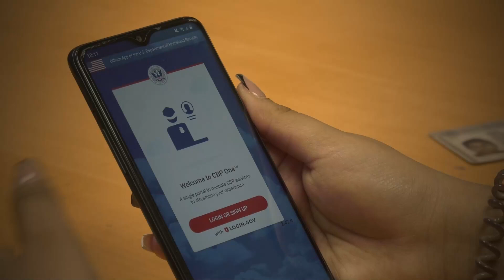Levantan la voz ante nuevas modificaciones realizadas en CBP One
Activistas levantan la voz ante las nuevas modificaciones realizadas en la aplicación CBP One, que permite a las personas migrantes esperar una cita en el sur del país.